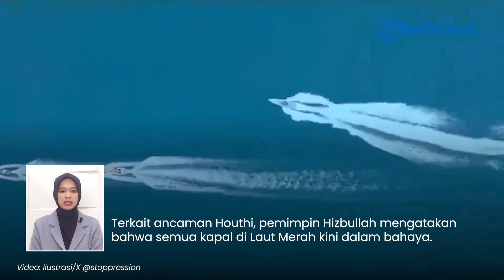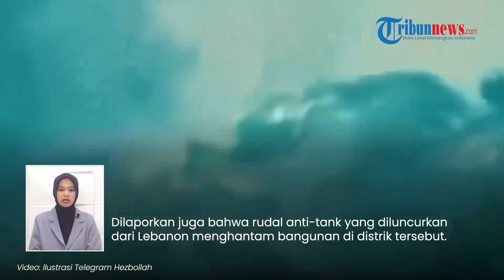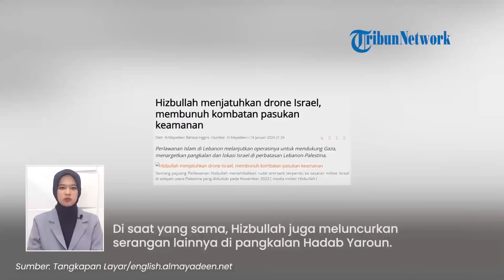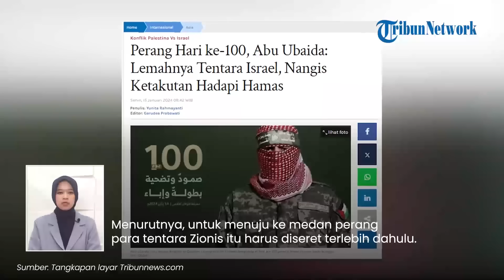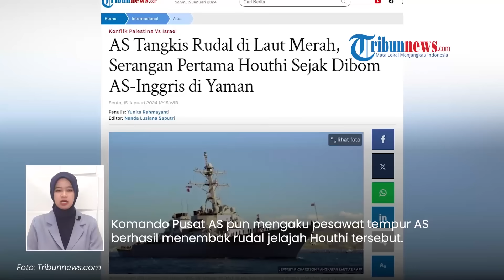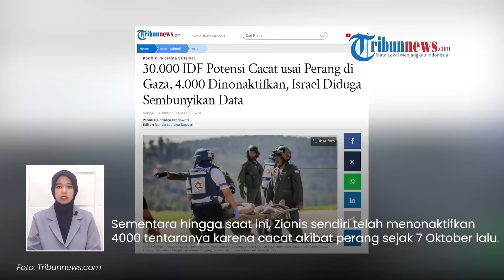Rangkuman Hari ke-101 Perang Israel-Hamas: Houthi Murka Serang AS hingga IDF Diseret Perang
TRIBUN-VIDEO.COM - Berikut Tribunnews Update:

1. Murka Diserang AS-Inggris, Houthi Beri Ancaman Baru: Bakal Hujani AS dengan Ratusan Drone dan Rudal

2. Hizbullah Murka! Hujani Kfar Yuval dengan Lusinan Roket, 'Geng' IDF Tewas Bergelimpangan

3. Masuk Perangkap! Pasukan Kfar Yuval Tewas Dibantai Hizbullah, 'Terpotong' seusai Dihantam Roket

4. Hari ke-100 Perang! Abu Obeida Permalukan IDF: Tentara Zionis Mewek, Ketakutan di Depan Hamas

5. AS Malu! Sempat Girang, AS Kini Malu 100 Bom yang Diluncurkan ke Yaman Ternyata Tak Pengaruhi Houthi

6. BALAS DENDAM Pertama Houthi seusai Dihujani 100 Bom AS-Inggris, Bombardir Kapal Perusak USS Laboon

7. Zionis Lengah! Hizbullah Susupi Perbatasan Lebanon-Israel, 5 IDF Sekarat Ditandu ke Rumah Sakit

8. BUKTI Kekalahan Israel! 4000 IDF Tak Sanggup Hadapi Pasukan Perlawanan di Gaza, Kini Dinonaktifkan

VP: Gianta